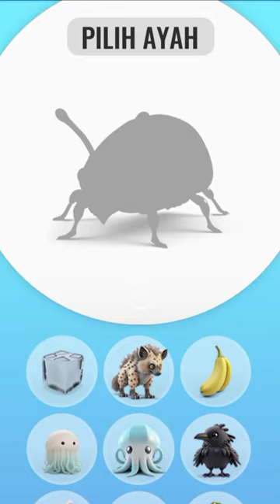Pig 🐖 + Raccoon 🦨| Fun Cartoon Fun Experiment | Animal Fusion - Animash